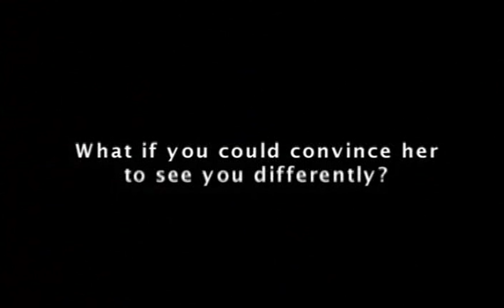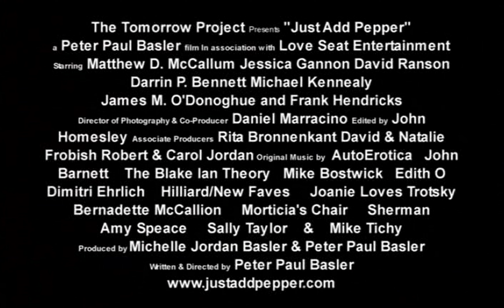Just Add Pepper (2002) Trailer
Pepper has always been in love with Sarah, but Sarah was way out of his league - the prettiest and most popular girl in town, she had her pick of boys, and Pepper wasn't one of them (although his older brother was). Now Sarah has returned from a trip around the world--and has completely changed from the town sweetheart into a punk. Pepper sees this as an opportunity to get to know her in a way he couldn't have before. Written and directed by Peter Paul Basler.